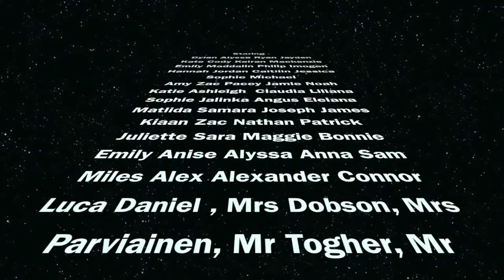Trinity Lutheran College Canberra Trip 2015